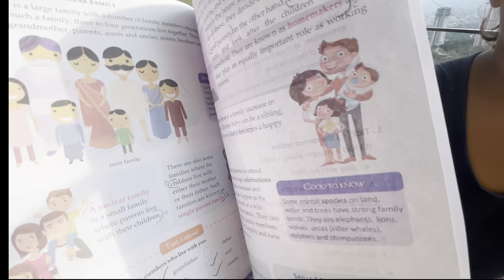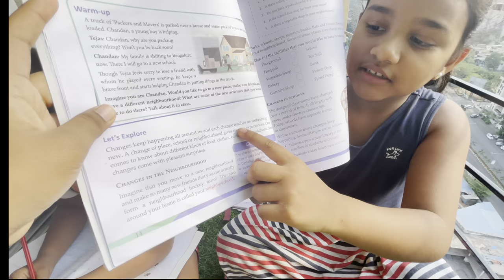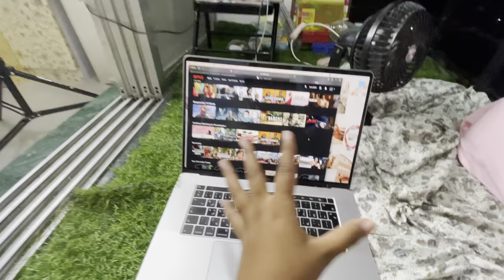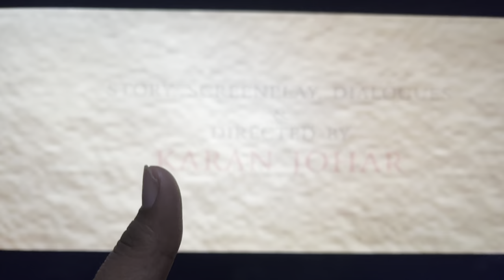Living in balcony for 12 hours ?😍 We pranked ?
Hi Guys! Today I am going to review Mamaearth’s Tea Tree Face wash.
Mamaearth Tea Tree Face Wash is a cooling blend of Tea Tree & Neem that releases anti-inflammatory & antifungal guards on the skin to control excess oil, clear pores & fight acne attacks. Along with soothing Aloe Vera, these hardworking ingredients calm any redness, swelling, or inflammation. It leaves your skin supple & hydrated after every wash. Dermatologically tested, Mamaearth Tea Tree Face Wash has no harmful chemicals and is free of Toxins, Parabens, and Mineral Oils.